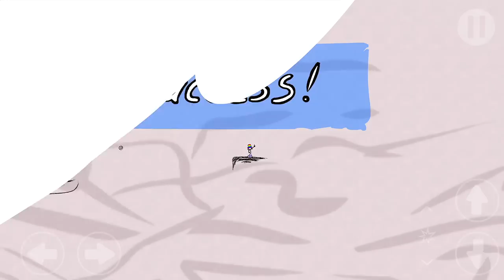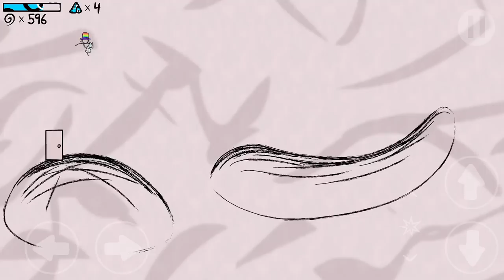Super Fancy Pants Adventure - Gameplay Walkthrough Part 1 - Tutorial (iOS, Android)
📱GAME DESCRIPTION

Super Fancy Pants Adventure - Paid

Super Fancy Pants Adventure is a wild free-running adventure with buttery smooth platforming and a slick fountain pen!

Super Fancy Pants Adventure is the culmination of a decade of perfecting the Fancy Pants adventures. For the first time on iOS, here comes Fancy Pants man!

Super Fancy Features:

*So many levels! - 56 brand new levels of parkour platforming

*Collections! - Over 20 pants and hats to collect in brand new challenge stages

*Incredible Hand-drawn Style - Frame-by-frame animated worlds, enemies, and friends

*Hack-and-slash - Wield your mighty ink pen to take down new threats!

*New Moves! - Take control of Fancy Pants man with brand new combos and moves

*Secret Challenge Stages - Scattered throughout the world are secret doors to incredibly challenging bonus stages, awarding awesome prizes

*60fps gameplay - Perfectly smooth running for a perfectly smooth platformer

*Controller Support

A Decade In the Making

The Fancy Pants Adventures series started over ten years ago by Brad Borne, an indie developer who wanted to redefine video game platforming by making speed and tight controls feel compatible. Over the years he has honed his craft, turning his Fancy Pants games into a worldwide phenomenon with over 100 million plays and becoming one of the top games of all time on Kongregate. This newest version, Super Fancy Pants Adventure, is a culmination and a reimagining of the series into a full-fledged title. Whether it's your first time playing Fancy Pants or your hundredth, Super Fancy Pants Adventure is a wild run!